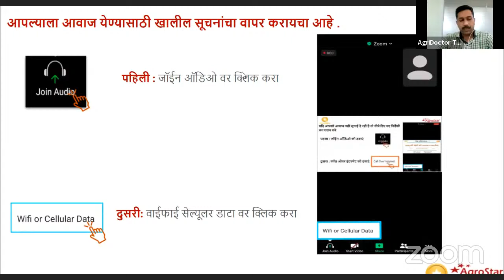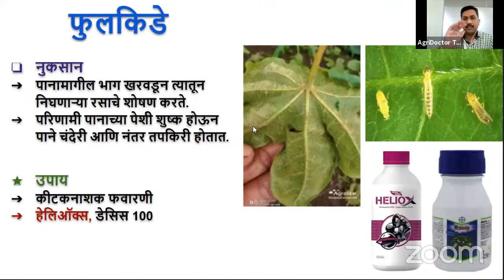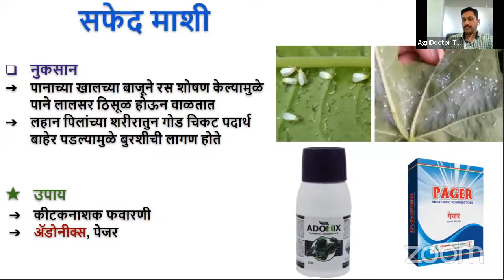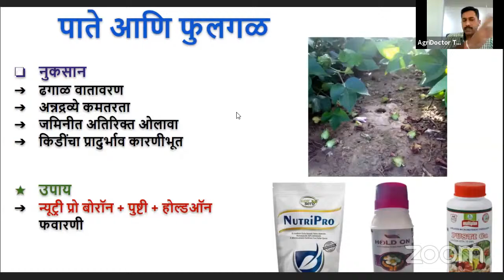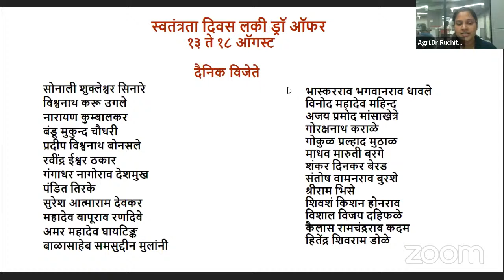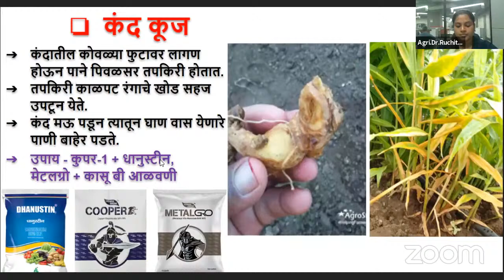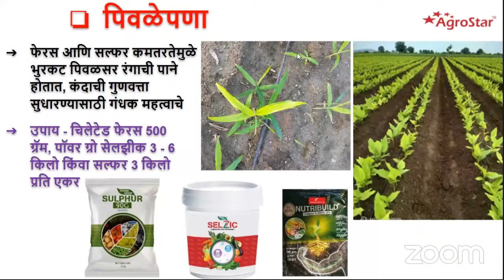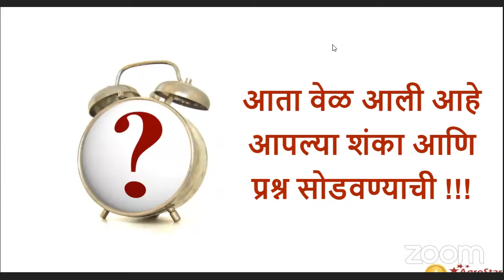कपाशी आणि हळद पीक संरक्षण सुचना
आपल्याला  कपाशी आणि हळद पीक संरक्षण सुचनाबाबत काही माहिती पाहिजे असेल, तर कमेंट बॉक्समध्ये कळवा.